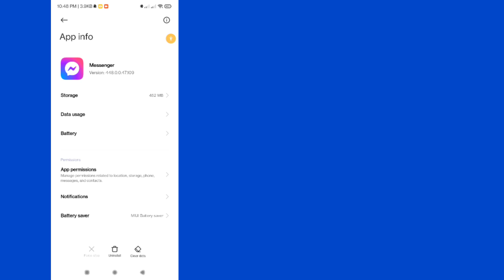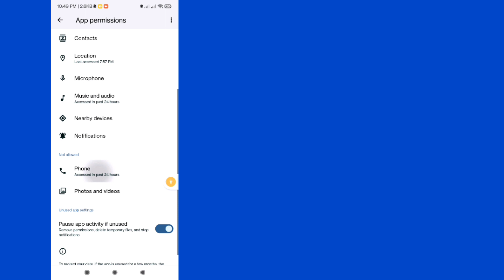Messenger wants to create PIN. How to ignore this message | Set up a way to access your chat history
I'm going to show you How to Fix - Set up a way to access your messenger chat history. Watch this video and learn How to Fix - Set up a way to access your messenger chat history.

How to Fix - Set up a way to access your messenger chat history.

🤷‍♂️ Other Related Queries:

Set up a way to access your chat history on messenger,
How can I see my Messenger chat history?,
How do I sync my chat history on Messenger?,
How do I import chat history into Messenger?,
how to see chat history on messenger,messenger pin setup,
messenger upgraded the security of this message,create pin in messenger,Set up a way to access your messenger chat history